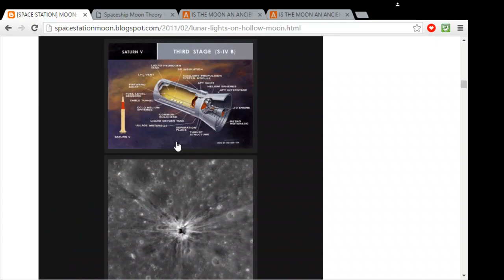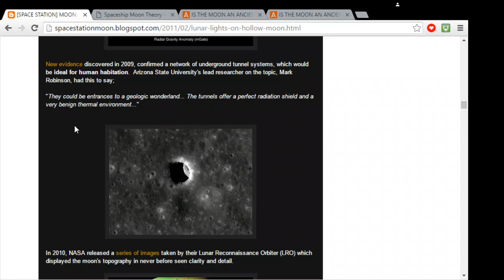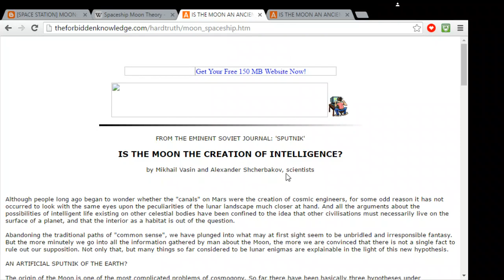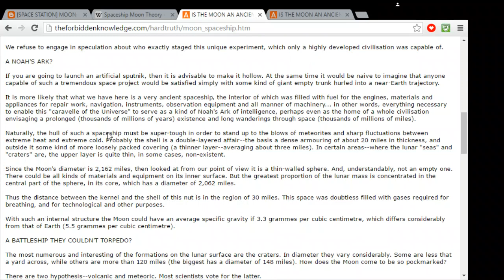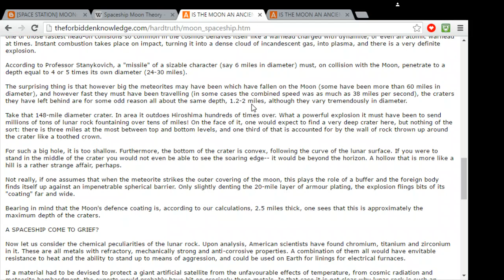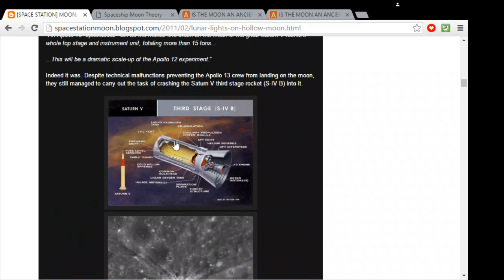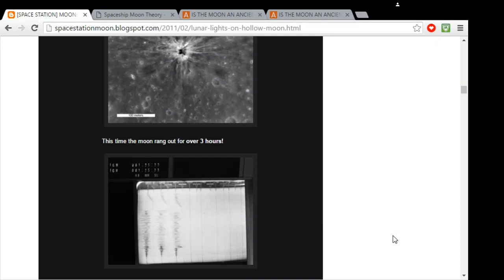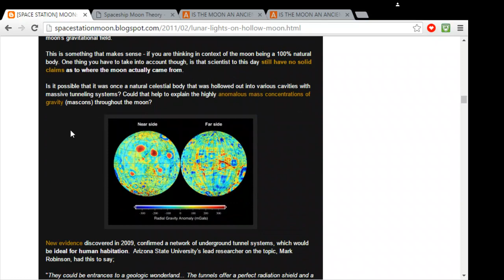The Moon Is a Hollow Space Station Documentary You ide